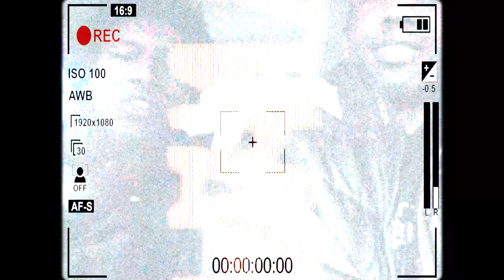Baby bag boys - Krause | Dir.